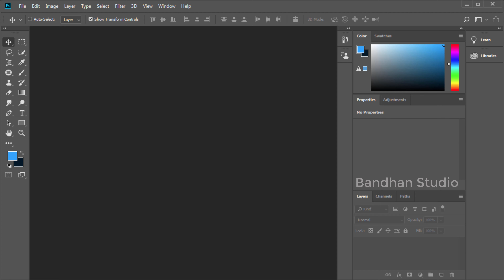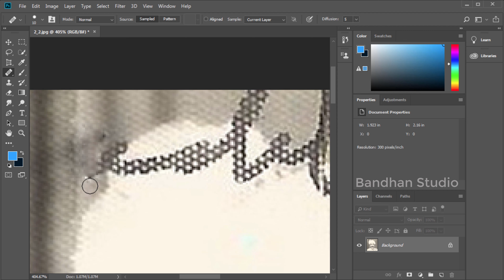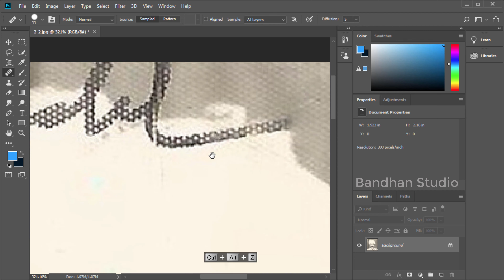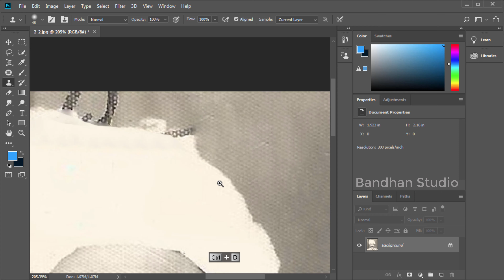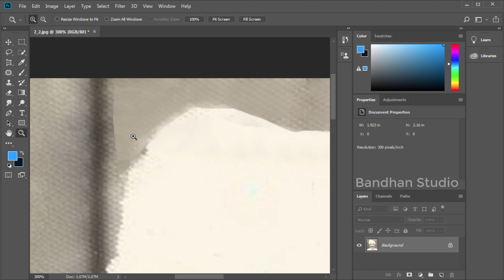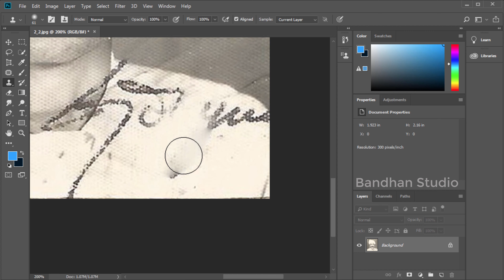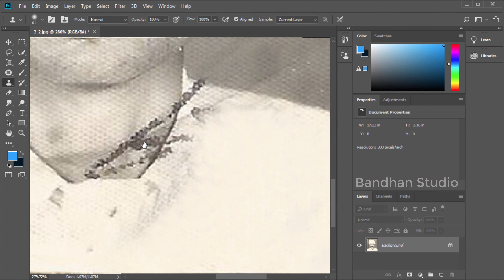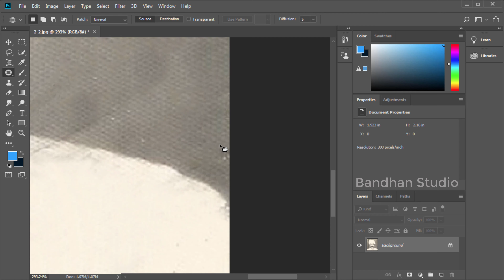Healing Photoshop - Healing Tool - Adobe Photoshop Video Tutorial - Hindi/Urdu 🌷 Class 7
Healing Photoshop - Healing Tool - Adobe Photoshop Video Tutorial - Hindi/Urdu 🌷  Main Video Tutorial Hai Yeh Class Apke Liye Bht Help Full Hai Video Pura Dakhen Thank You

    🌐 ＳＨＡR E